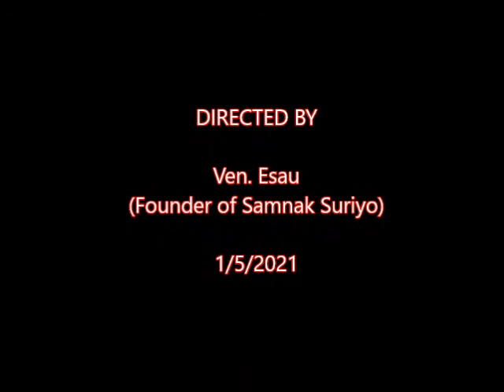chao khun chan, by Samnak Suriyo